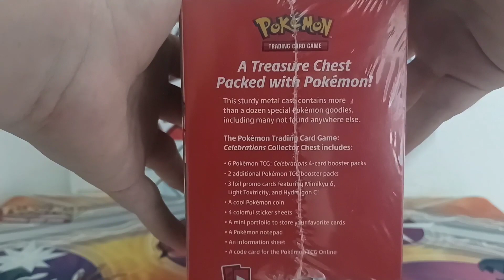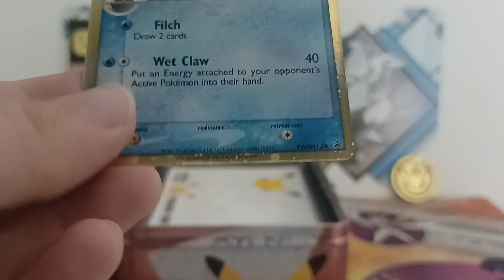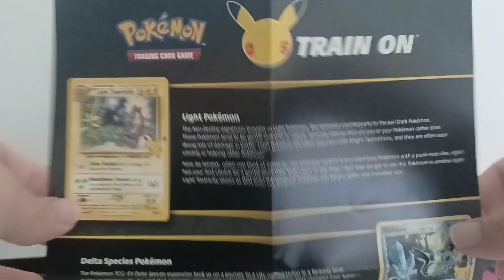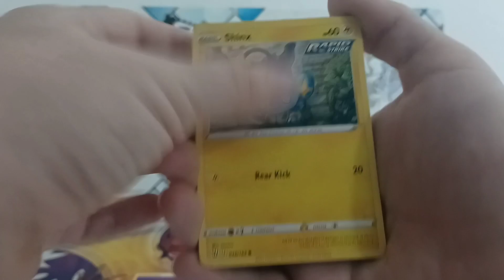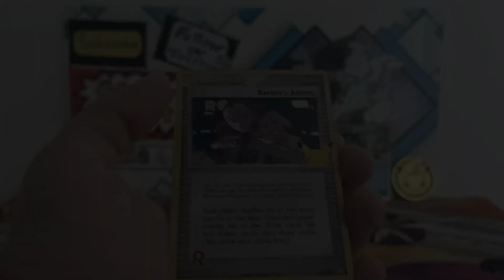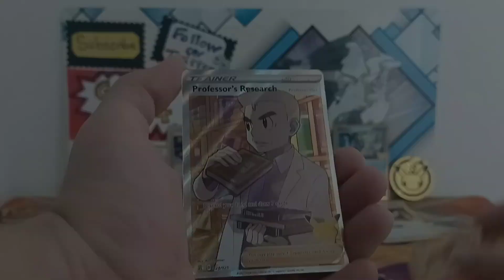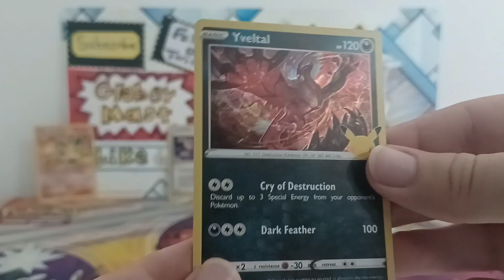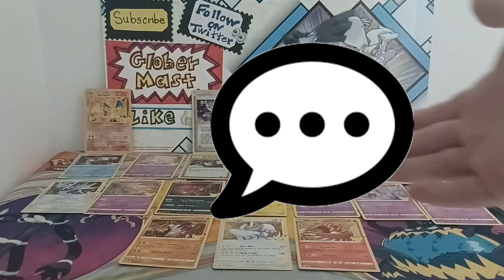¡Lo Conseguí! 🔥 Pokémon TCG Treasure Chest - Celebrations set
en el video de hoy voy a estar abriendo el Pokémon TCG Treasure Chest del set de Celebrations 25 aniversario.
Me gustó mucho este video ya que opino que el set de Celebrations es uno muy nostálgico y lleno de cartas que han sido parte de los 25 años de Pokémon TCG.
¡ No me esperaba esa carta !

¿Les gustó el video?

No se olviden de:
- Comentar
- Compartir
- @GloberMast en Twitter